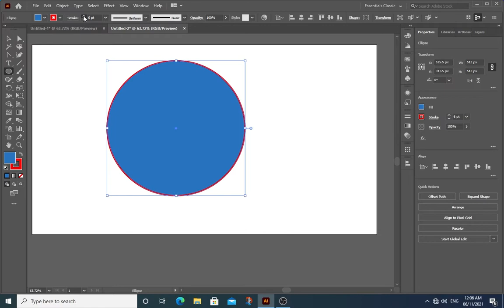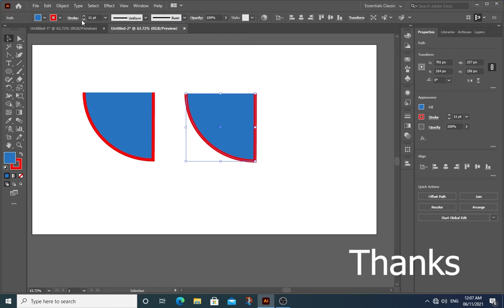How to Draw a Quarter Circle in Adobe Illustrator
View Smart Guides make sure they selected
Ellipse Tool (L) Draw a Circle Press & Hold Shift & Alt Keys
Direct Selection Tool (A) Select Top Anchor Point and Press Delete key to delete
Direct Selection Tool (A) Select Right anchor point, click, and Drag to the left press Shift key Release the Mouse Key and then Shift Key
To get a straight line delete handle, Anchor Point Tool (Shift C) and click on Handle to Delete
Thanks
"Still Love You." by Loveshadow